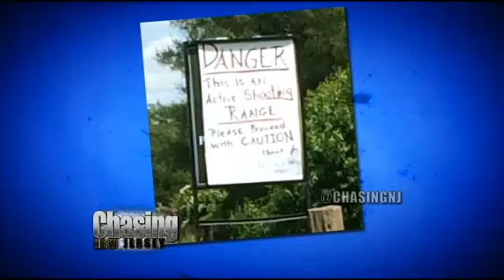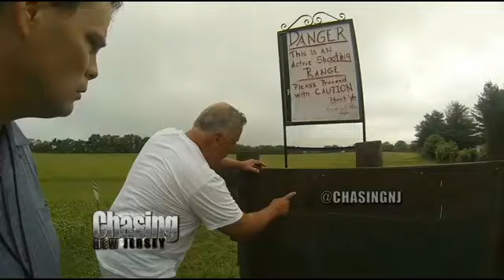Battle Over Private Property Shooting Range In Kingswood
It's the essence of American citizenship, owning land and doing what you want on it. To Kingwood, New Jersey resident Russell Oakes, that means shooting guns on his property as he has for years.

"We've been doing it openly and knowingly for fifteen years and three years since the park opened. And quite frankly I don't know why we're even here discussing it other than the fact that there's some other motives that the Township has, and not the state, the Township," he said.

Three years ago, Kingwood Township bought most of the land surrounding Oakes's property. That land is now a public park and Mayor Phillip Lubitz says Oakes ought to cease fire.

"You know conditions change. And as a result of that the way you approach your land has to change as well," he explained.